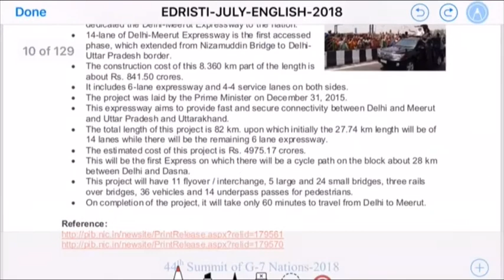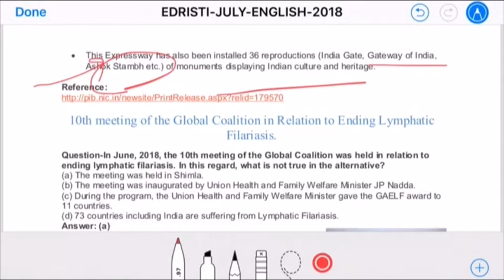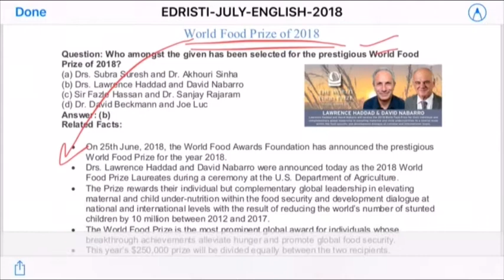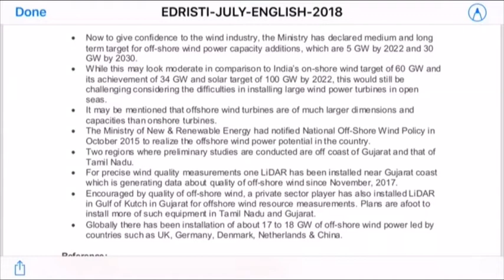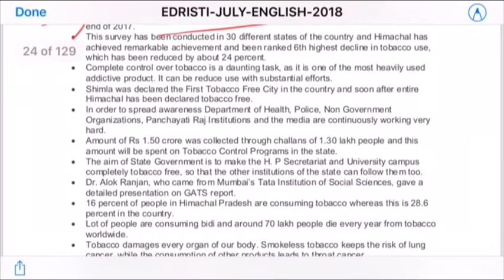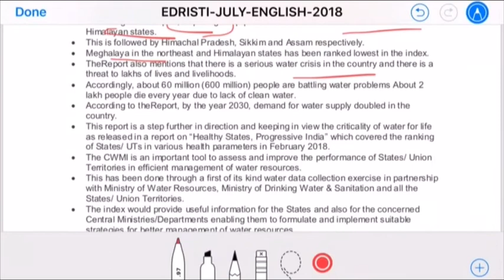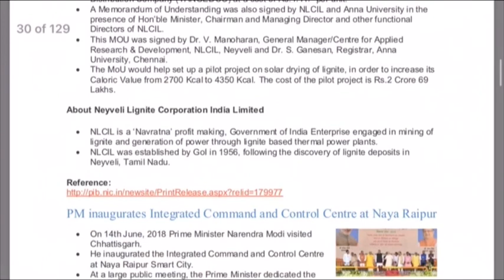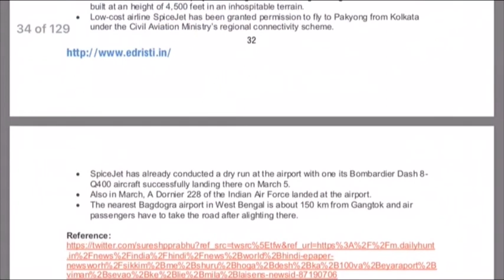Revision Current Affairs UPPCS 2018 Part 2 | Eager Beaver Education